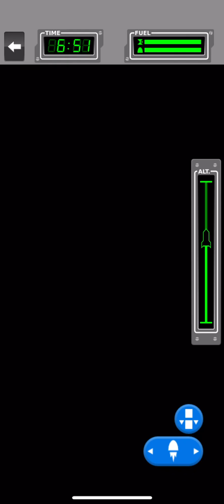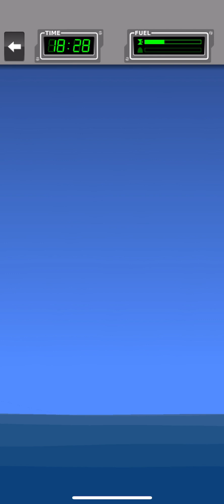Space Agency - American spacecraft connecting to the international space station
American spacecraft connecting to the international space station